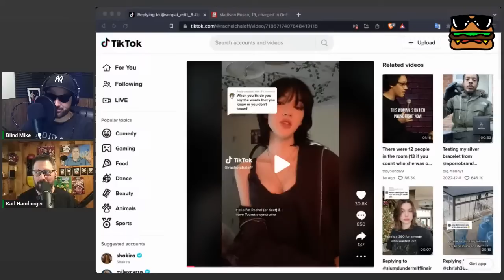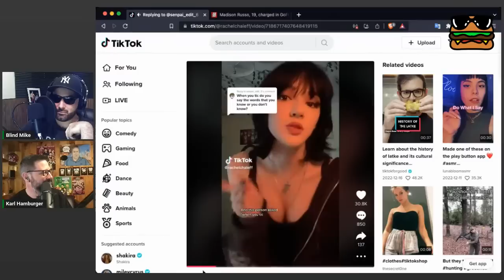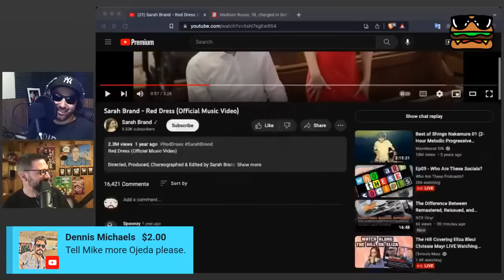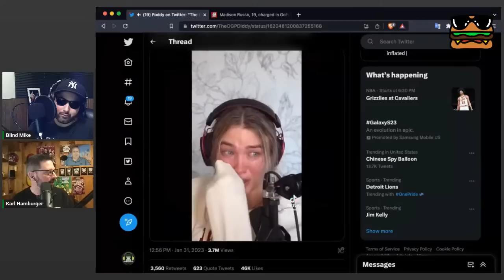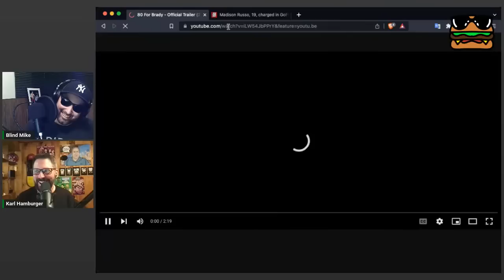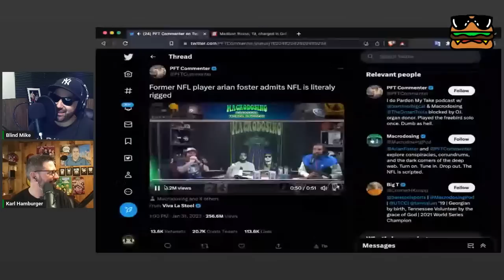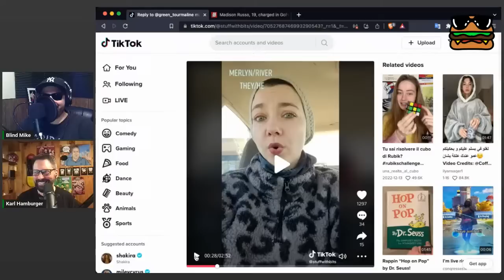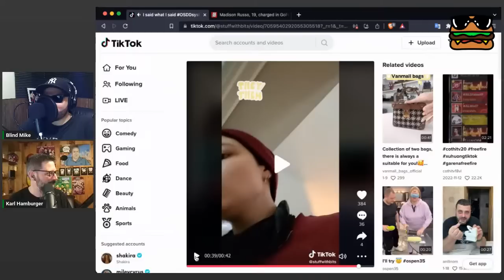Ep09 - Who Are These Socials?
We're going to learn more about the current social media landscape with more TikTok tics, a fake cancer scam, getting girls naked with AI, and much more.